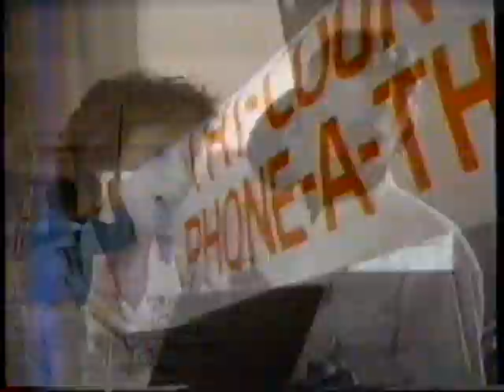1991 Centel Local Phone Company "Where People Connect" Providence TV Commercials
This commercial aired on June 9th, 1991. It was run during the "The Buick Classic - PGA Tournament" on WLNE (We Love New England) Channel 6 in Providence, Rhode Island.. WLNE Channel 6 was the CBS affiliate at that time, its now the ABC affiliate.